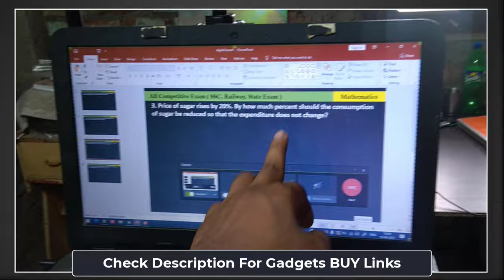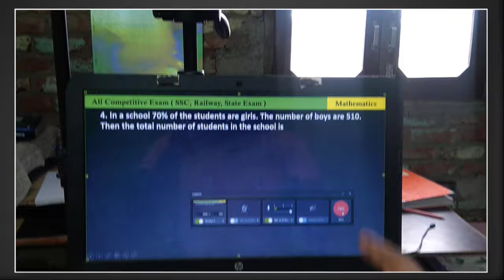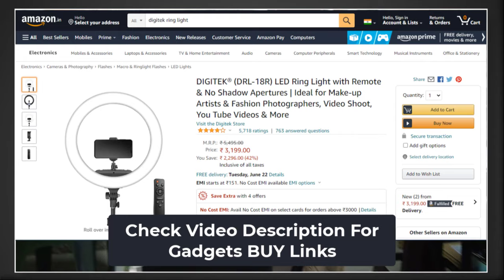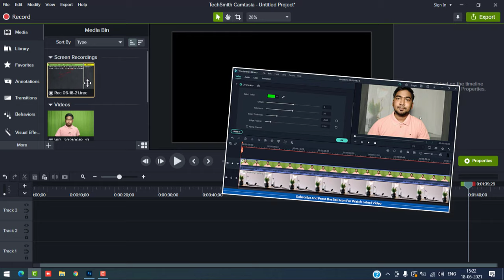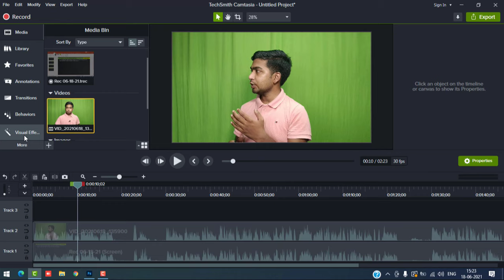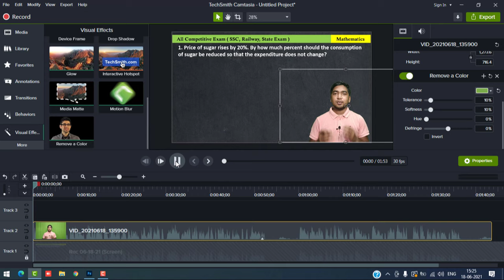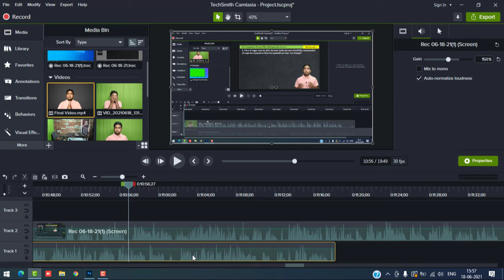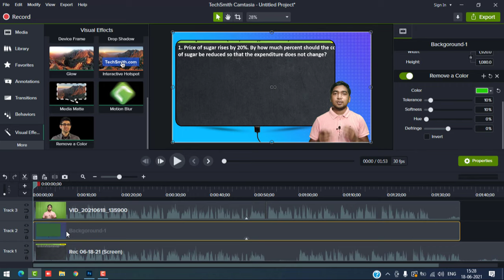How to Teach Online Classes From Home By Laptop - Like Digital Board -Teach Online On Youtube.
How to Teach Online Classes From Home By Laptop - Like Digital Board -Teach Online On Youtube - how to teach online and earn money- how to become an online tutor - how to become an online teacher - how to start online teaching.

.[ Online Teaching Gadgets Best Buy Links in 2022 ].

{ Laptop for Online Teaching

1. Wacom Pen Tablet
2. Green Screen Cloth
3. Digitek Ring light
4. Light Stand
5. Digitek Tripod
6. Boya BY M1 Mic

Today Deals On Amazon